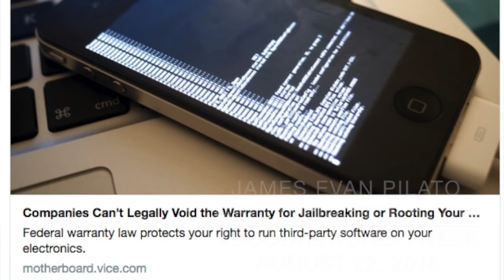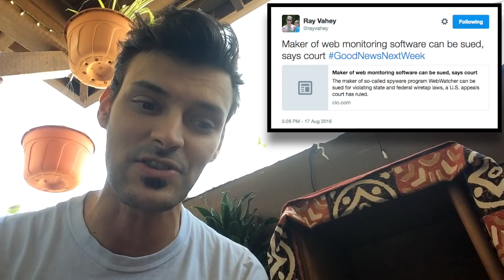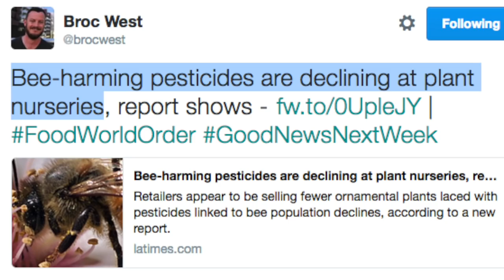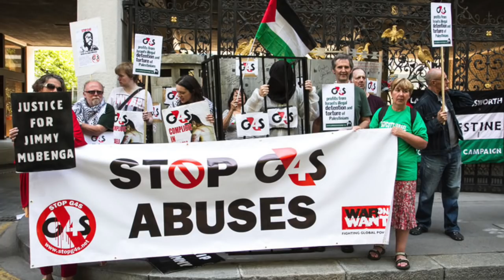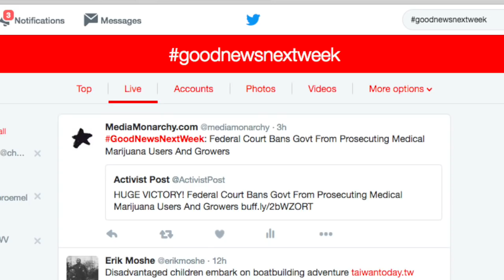GoodNewsNextWeek: Feeding The Needy With Olympics Excess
This week on GoodNewsNextWeek: Corps can’t void the warranty for jailbreaking your phone; an Italian chef shows what can be done with Olympics-sized waste; and one city is divesting from a company that tortures people. Notes/Links

Companies Can’t Legally Void Warranty For Jailbreaking, Rooting Your Phone

Maker of Web Monitoring Software Can Be Sued, Says Court

From Now On You'll Be Able to Access NASA Research for Free

Video: Transforming Olympic Food Waste in Rio W/ Massimo Bottura

Organic Lemon Cucumbers Gone Wild In @WikiWorldOrder's Victory Garden

NewWorldNextWeek: “Do Not Buy” List Could Leave Portland With No Options for Corporate Investment (Aug. 21, 2014)

Federal Court Bans Govt From Prosecuting Medical Marijuana Users And Growers

MorningMonarchy: U.S. Prosecutors Dealt Setback In Medical Marijuana Cases (Aug. 17, 2016)